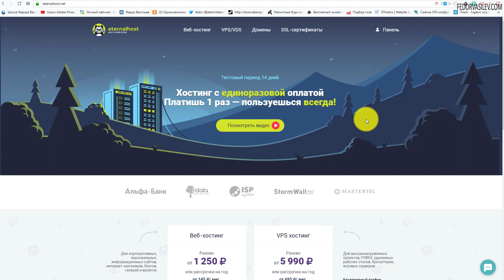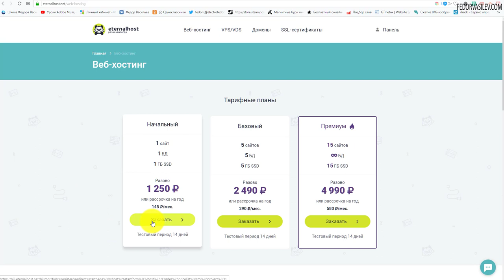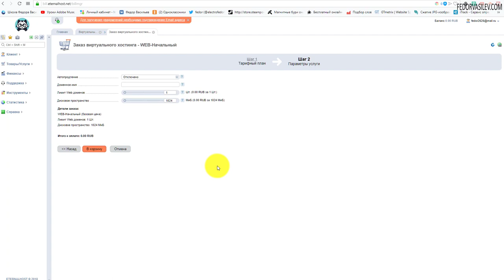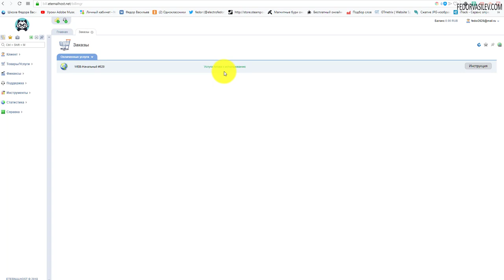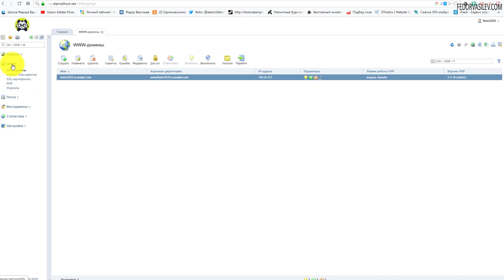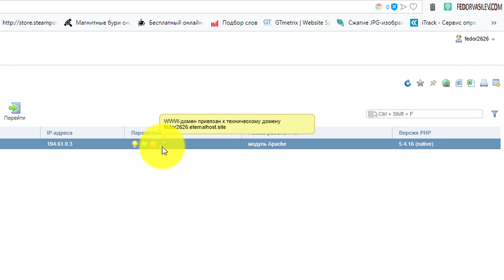Уникальный хостинг - платите один раз и всю жизнь пользуетесь!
В этом видео, уникальный хостинг с уникальным предложением, едино разовая оплата хостинга на всегда + 14 дней бесплатного тестового периода. В видео произведем регистрацию на данном хостинге.